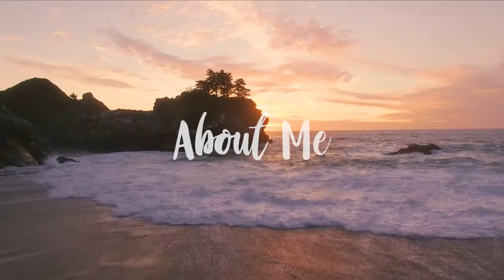About Me - Erik Lauer || Creator & Video Nomad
With an amassed 152 million views online and
experience with multi-million follower clients,
I've mastered the art of shooting & editing videos that help clients
capture, connect, or sell to a larger social audience.